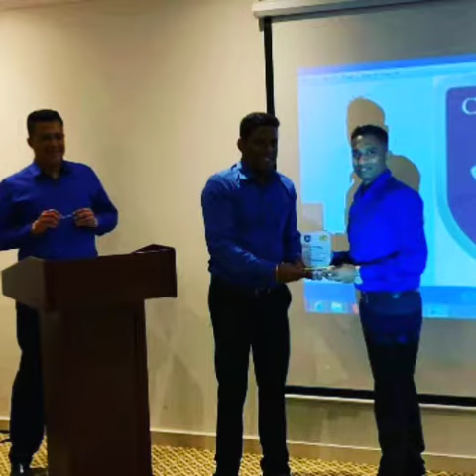CEYLON CRICKET 🏏 UAE